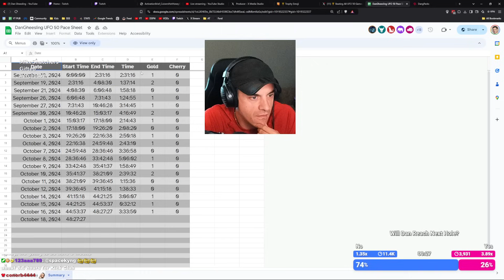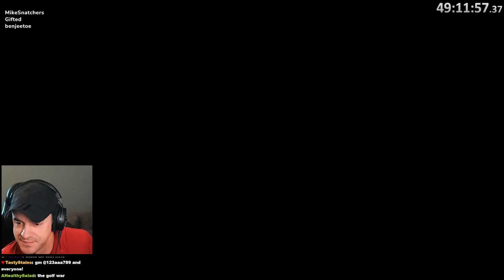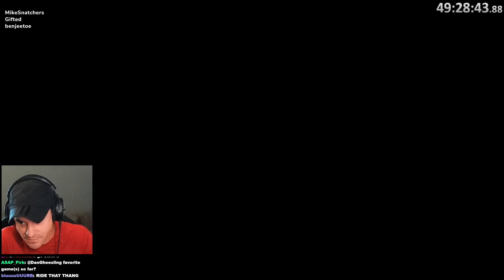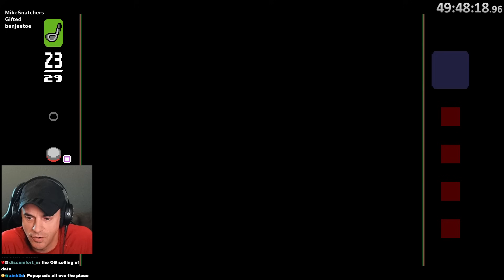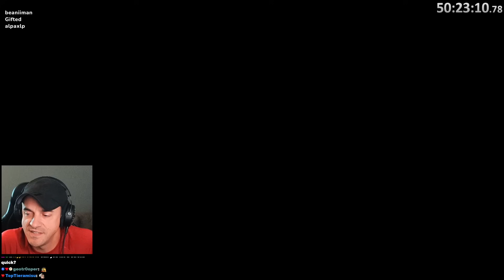Dan isn't very good at GOLFARIA - UFO 50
This VOD aired live on Twitch on October 18th, 2024.
Want to watch it live? Mon Through Fri at 10AM EST